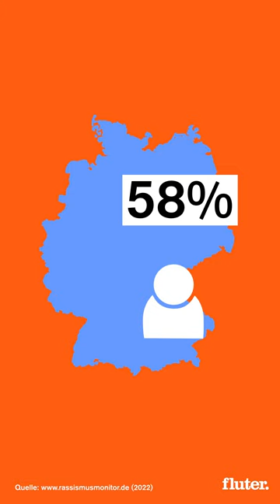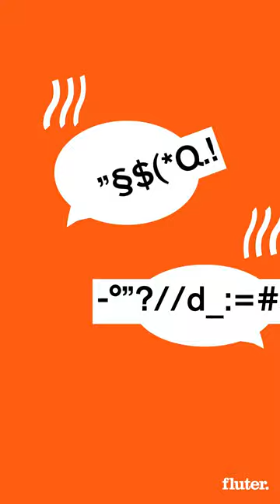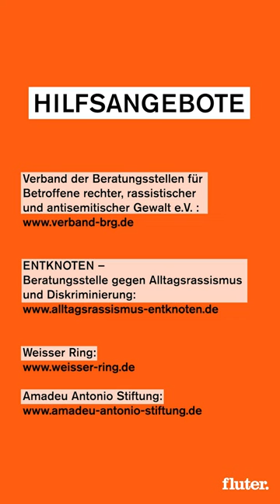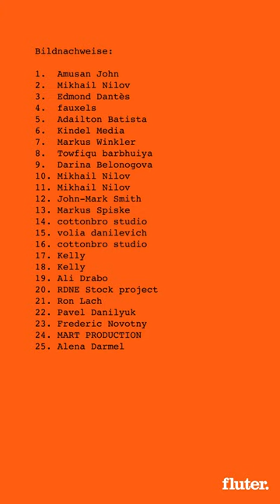Was kann ich machen, wenn ich rassistisch beleidigt werde?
Die vierte Folge unserer „How to“-Reihe erklärt, was ihr tun könnt, wenn ihr rassistisch beleidigt werdet. Dafür haben wir mit Zuher Jazmati vom Verband der Beratungsstellen für Betroffene rechter, rassistischer und antisemitischer Gewalt gesprochen.

Ein Film von Jasmin Weiner
Produktionsfirma sendefähig GmbH
Schnitt Laura Will, Eike Bartsch
Grafik Laura Will